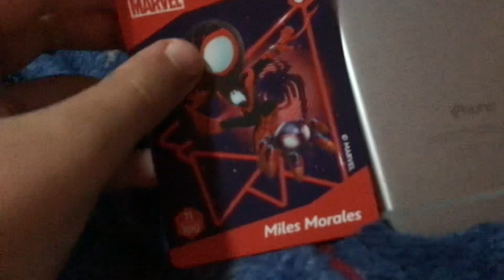iPhone 15 unboxing